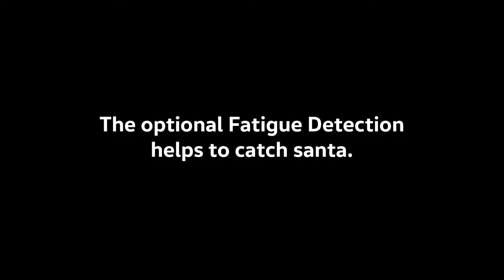Volkswagen - Catch Santa If You Can with the Optional Fatigue Detection